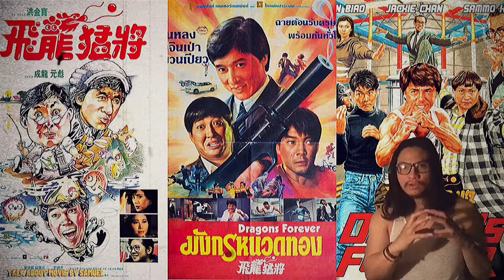| แซมมวลเอลแนะนำหนัง | มังกรหนวดทอง | DRAGONS FOREVER-1988 | 飛龍猛將 | Samuel Action MAN TH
-แสบ
-sabsamuel
-sabsamuelkhamphiman

มังกรหนวดทอง
พ.ศ. 2531/1988
ภาพยนตร์แนว ‧ แอ๊กชั่น/ศิลปะการต่อสู้
มังกรหนวดทอง-Dragons Forever เป็นภาพยนตร์แอ็คชั่นคอมมิวดี้ที่กำกับโดย Sammo Hung และ Corey Yuen ในปี 1988 มันเป็นดาว Sammo Hung, Jackie Chan และ Yuen Biao กับ Deannie Yip, Pauline Yeung และ Crystal Kwok มันเป็นภาพยนตร์เรื่องสุดท้ายที่ฮังชานและเบียวปรากฏตัวพร้อมกันในขณะที่ชานมุ่งความสนใจไปที่งานภาพยนตร์เดี่ยวของเขา
วันที่ออกฉาย: 11 กุมภาพันธ์ 2531 (เขตบริหารพิเศษฮ่องกง)
ผู้กำกับ: หง จินเป่า
ภาษา: ภาษากวางตุ้งมาตรฐาน
เรื่องโดย: กอร์ดอน ชาน, เหลียง ยู-มิงก์
ผู้ผลิต: ลีโอนาร์ด โฮ, บาร์นีย์ วู
Dragons Forever (Chinese: 飛龍猛將) is a 1988 Hong Kong action comedy film directed by Sammo Hung and Corey Yuen. It stars Sammo Hung, Jackie Chan and Yuen Biao, with Deannie Yip, Pauline Yeung, and Crystal Kwok. It is the last film in which Hung, Chan and Biao all appeared in together, as Chan subsequently focused on his solo film career.
Plot-
A fishery is seeking court action against a local chemical factory for polluting the water. The mysterious chemical company hires lawyer Jackie Lung (Jackie Chan) to find information that will discredit the fishery. He employs his arms dealer friend, Wong (Sammo Hung) to woo the fishery owner, Miss Yip (Deannie Yip), to try to convince her to settle out of court. Lung also brings in goofy inventor and professional criminal, Tung (Yuen Biao), to bug her apartment. Unfortunately, Wong and Tung are unaware of each other's roles and soon come into confrontation, whilst Lung tries to maintain the peace.

Wong falls for Miss Yip, whilst Lung woos her cousin, Miss Wen (Pauline Yeung), an environmental scientist who is going to testify on Miss Yip's behalf. The three men inadvertently discover that the chemical company is just a facade for a narcotics empire, ran by Hua Hsien-Wu (Yuen Wah). They soon come up against Hua's thugs, and ultimately infiltrate the factory for a showdown with Hua himself and his henchman - martial arts master (Benny Urquidez).

Traditional
飛龍猛將
Simplified
飞龙猛将
Mandarin
Fēi Lóng Měng Jiāng
Cantonese
Fei1 Lung4 Maang2 Zeong1
Directed by
Sammo Hung
Corey Yuen
Produced by
Leonard Ho
Screenplay by
Roy Szeto
Story by
Gordon Chan
Leung Yiu-ming
Starring
Jackie Chan
Sammo Hung
Yuen Biao
Deannie Yip
Pauline Yeung
Crystal Kwok
James Wong Jim
Cinematography
Jimmy Leung
Joseph Cheung
Edited by
Joseph Chiang
Peter Cheung
Production
companies
Golden Harvest
Paragon Films
Distributed by
Golden Harvest
Release date
11 February 1988
Running time
94 minutes
Country
Hong Kong
Language
Cantonese